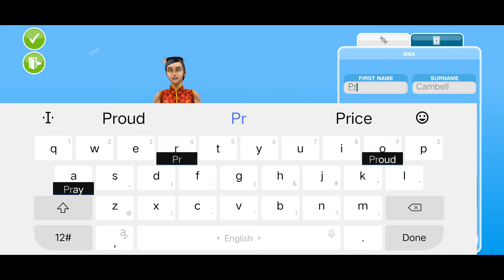Sims Freeplay - Gameplay Walkthrough - Part 1 (Android,iOS)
📱 APP DESCRIPTION

Sims Free Play - Free

What’s your Sims story? Create and customize every aspect of your Sims’ lives!

From the creators of The Sims™ comes a complete Sims experience on mobile! Grow SimTown to expand your Sim community and create an entire town with your own style, personalities and dreams! Complete goals to earn Simoleons and pick up rewards along the way. Keep your Sims happy and watch them thrive as you help them live a fun and fulfilled life!

SIM-ULATING POSSIBILITIES
From head to toe – and floor to ceiling – customize every aspect of your Sims’ lives! Keep up to 34 Sims looking stylish, and design and build their dream homes complete with swimming pools, multiple floors and incredible decor. As you get more Sims and they start a family, expand your Sim Town with a pet store, car dealership, shopping mall, and even a private villa beach! Express yourself and tell your own Sims story by unleashing your inner architect and interior designer all at once. Visit your real friends’ Sim Towns, where you can form new relationships and compare your friends’ interior design skills against yours.

Life is better together. Start relationships, fall in love, get married, and have a family. Make lifelong friends and care for pets. Throw pool parties and grill outdoors or snuggle up by the fireplace for movie night. In the mood for some trouble? There’s plenty of drama to be had when Sims don’t get along. Act silly with teens, be rude to family members, or even say no to a marriage proposal! From babies to seniors, your perfect Sims story can happen at every stage of your life simulation. Love and friendships? Drama and breakups? The choice is always yours.

ALL WORK & ALL PLAY
A Sim’s gotta work! Start different dream careers, and even follow Sims’ days at the Police Station, Movie Studio, and Hospital. The more your Sims go to work, the more they learn skills and raise their salary, giving you rewards and setting them on a path to success. In their free time, choose different hobbies like cooking, fashion design, salsa dancing, and puppy training. The more involved they are, the happier they’ll be, from kids to teens to adults. The opportunities are limitless when you create a life your Sims love!
sims free play
the sims free play
free play
free play sims
sims 4 free play
sim free play
the sims free play cheats
the sims free play tutorial
let's play
how to play sims freeplay
the sims: freeplay
sims freeplay floor plans
the sims: freeplay ios
the sims: freeplay game
the sims: freeplay android
the sims: freeplay gameplay
sims freeplay house with floor plans
the sims: freeplay walkthrough
sims freeplay how to get free lifestyle points
@Tiviko Gaming
@Android Games
@Android Gameplay